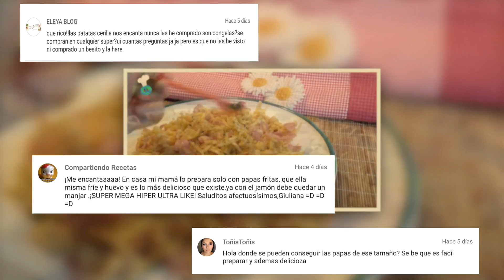CÓMO HACER PATATAS FRITAS PAJA CRUJIENTES | Belén Ru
Cómo hacer patatas fritas paja, crujientes. Espero que os gusten mucho, os mando un besote gigante. Gracias por vuestro siempre apoyo.

Belén Ru

Vídeos anteriores

Receta por escrito en mi blog

En este canal encontrarás recetas de cocina fáciles, rápidas y ricas. Dulces y saladas y por supuesto, internacionales.

Ingredientes

2 patatas medianas o 3 pequeñas
1 vaso de aceite de girasol